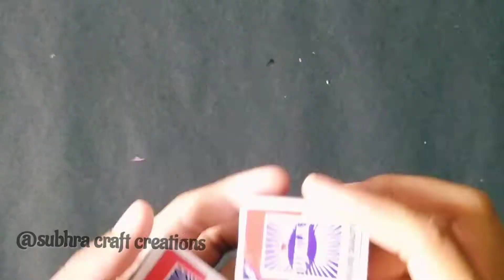Unique Matchstick idea | Cardboard Craft | Matchstick Wall Hanging